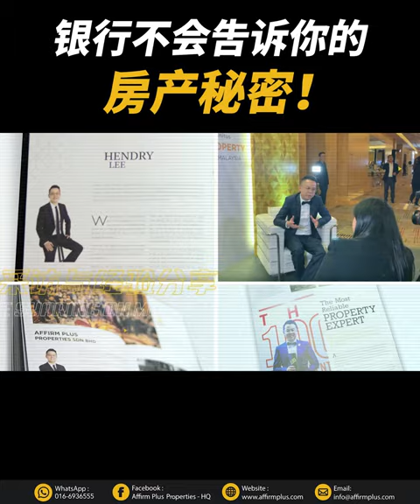《亨利聊房产》EP7：银行不会告诉你的房产秘密！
银行不会告诉你的秘密，限时送给你！

本集重点整理，银行由始至终最信任的抵押项目是：

1. 股票？
2. 房地产？
3. 黄金？
4. 珠宝？
5. 生产设备、机器？
6. 企业产品？

Hendry Lee，著名的Affirm Plus Properties创始人，Affirm Plus从事投资，顾问，房地产营销和管理等业务。

Hendry Lee领导的Affirm Plus Properties，以其行业内的公信力闻名，他拥有最令人钦佩的特质，在自己收悉的领域保持进取心，并帮助许多人实现梦想。

他对客户的承诺和无私的奉献使他获得了许多成就，如：Star Property，iProperty，SME 100，MIYE 100和Golden Bull Awards。